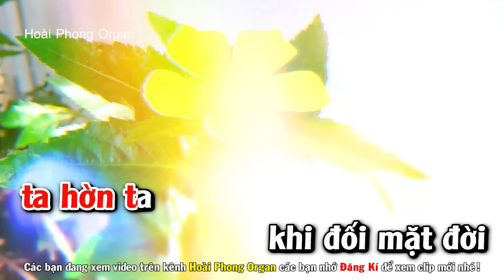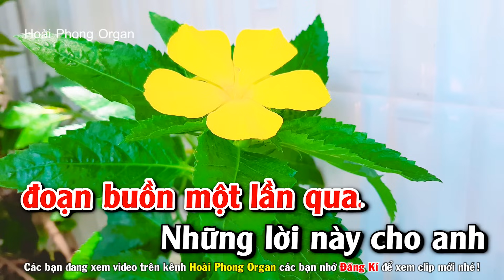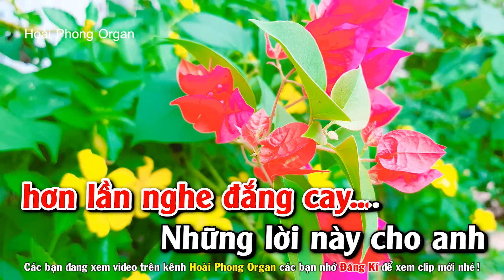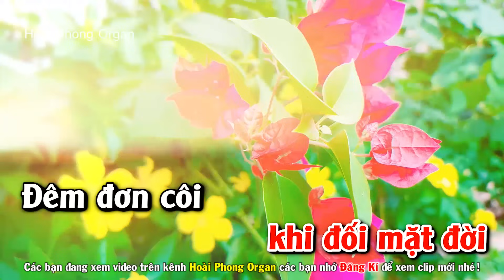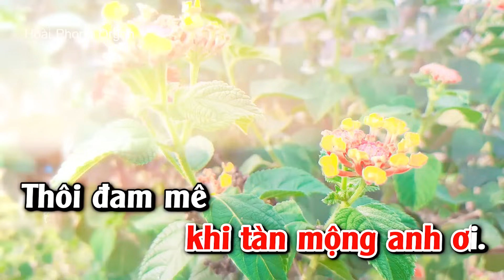Karaoke Những Lời Này Cho Em Tone Nữ Nhạc Sống Dể Hát | Hoài Phong Organ